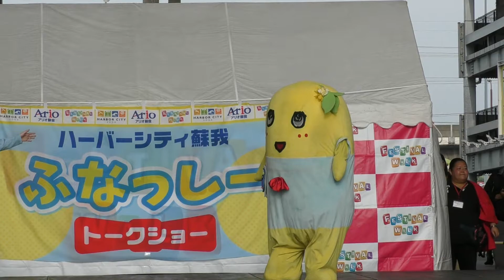フェスティバルウォーク ふなっしートークショー+ふにゃごろー、ふにゃっしー、ハバ吉